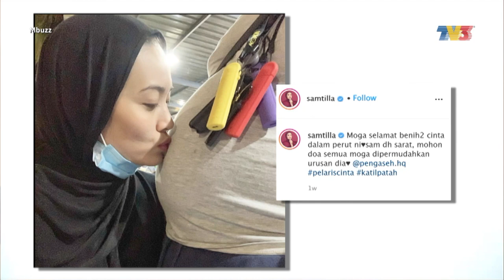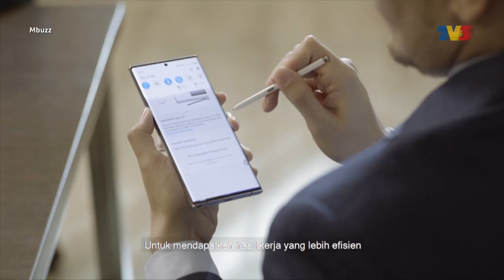Mbuzz (2020) | Tue, Sep 22